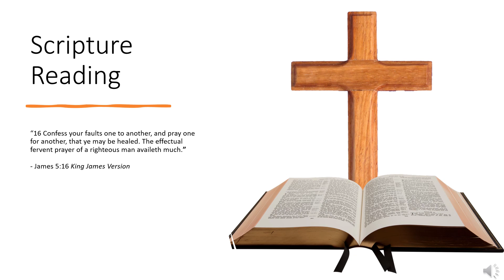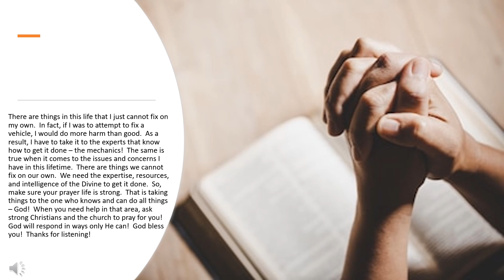One Minute Inspirations - I’m Not A Mechanic But I Can Take You To The Repair Shop!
“16 Confess your faults one to another, and pray one for another, that ye may be healed. The effectual fervent prayer of a righteous man availeth much.”

- James 5:16 King James Version

There are things in this life that I just cannot fix on my own.  In fact, if I was to attempt to fix a vehicle, I would do more harm than good.  As a result, I have to take it to the experts that know how to get it done – the mechanics!  The same is true when it comes to the issues and concerns I have in this lifetime.  There are things we cannot fix on our own.  We need the expertise, resources, and intelligence of the Divine to get it done.  So, make sure your prayer life is strong.  That is taking things to the one who knows and can do all things – God!  When you need help in that area, ask strong Christians and the church to pray for you!  God will respond in ways only He can!  God bless you!  Thanks for listening!

309 Henry Street
Gadsden, Alabama, USA 35901